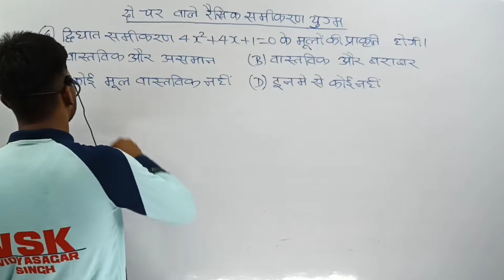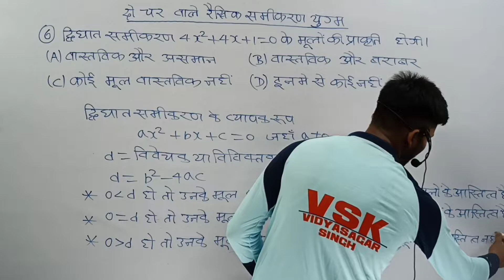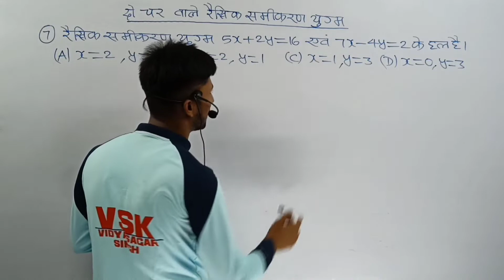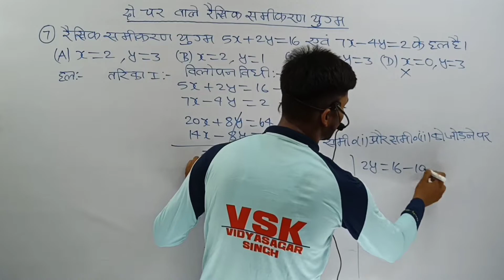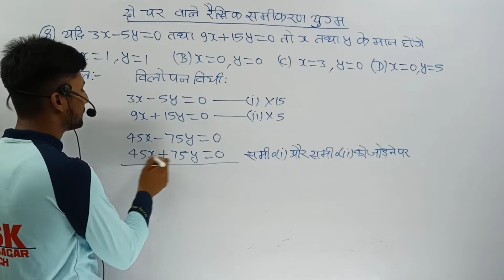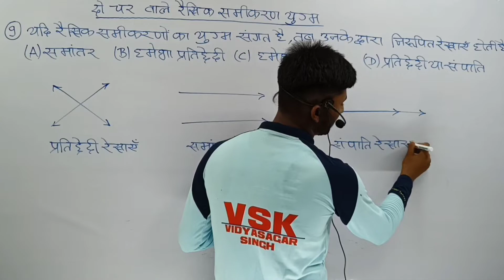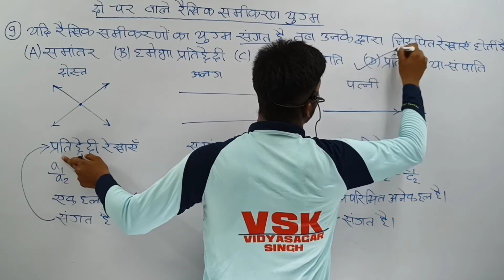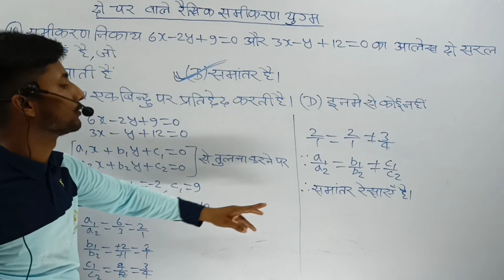BBD गाइड math chapter 3 दो चर वाले रैखिक समीकरण युग्म Class10th vvi objective question solve part 2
10वीं की अच्छी तैयारी के लिए अभी whatsapp group को join करें

Class10th BBD गाइड math all chapter vvi objective question solution playlist :— Class10th BBD गाइड 2023 math all chapter objective solution

BBD गाइड math chapter 3 (दो चर वाले रैखिक समीकरण युग्म) Class10th vvi objective question solution in hindi part 1

bbd solutions in hindi class 10 math chapter 3 objective vvi question solutions in hindi
Mathbbd objective solve class 10th in hindi
Mathematics solution class 10th in vvi objective question
class10th bbd Solutions in hindi
दो चर वाले रैखिक समीकरण युग्म

दो चर वाले रैखिक समीकरण युग्म,दो चर वाले रैखिक समीकरण,कक्षा 10वीं गणित पाठ 3 दो चर वाले रैखिक समीकरण युग्म,दो चर वाले रैखिक समीकरण subjective question,दो चर वाले रैखिक समीकरण महत्वपूर्ण प्रश्न,मैट्रिक परीक्षा 2023 दो चर वाले रैखिक समीकरण वस्तुनिष्ठ प्रश्न,दो चर वाले रैखिक समीकरण युग्म 3.1,दो चर वाले रैखिक समीकरण युग्म 3.2,दो चर वाले रैखिक समीकरण युग्म 10th,क्लास टेंथ दो चर वाले रैखिक समीकरण महत्वपूर्ण प्रश्न,दो चर वाले रैखिक समीकरण युग्म कक्षा 10